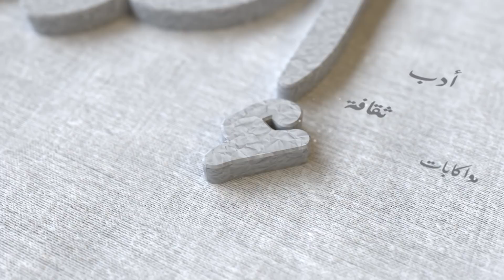سُفيان زُركان، شاب يشق طريقه في عالم الغرافيتي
بثبات وطموح جامح يشق سُفيان زُركان طريقه في عالم فن الغرافيتي، هذا الفن الذي يعتبر من فنون الشارع التي شهدت طفرة في السنوات الأخيرة بمجموعة من المناطق والمدن والأحياء المغربية، حيث تحولت جدران منازل وأحياء بأكملها إلى لوحات فنية عاجة بالإبداع

 سفيان ابن العاصمة الاسماعيلية بدأ ممارسة الغرافيتي في العام 2009، لكن شغفه بهذا الفن كان منذ الصغر